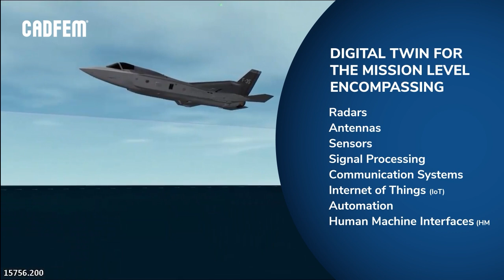𝗙𝘂𝘁𝘂𝗿𝗲 𝗼𝗳 𝗘𝗹𝗲𝗰𝘁𝗿𝗼𝗻𝗶𝗰𝘀 𝗘𝗻𝗴𝗶𝗻𝗲𝗲𝗿𝗶𝗻𝗴 𝘄𝗶𝘁𝗵 𝗖𝗔𝗗𝗙𝗘𝗠 𝗜𝗻𝗱𝗶𝗮 𝗮𝘁 𝗠𝗔𝗣𝗖𝗢𝗡 𝟮𝟬𝟮𝟰 l CADFEM India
𝗗𝗶𝘀𝗰𝗼𝘃𝗲𝗿 𝘁𝗵𝗲 𝗙𝘂𝘁𝘂𝗿𝗲 𝗼𝗳 𝗘𝗹𝗲𝗰𝘁𝗿𝗼𝗻𝗶𝗰𝘀 𝗘𝗻𝗴𝗶𝗻𝗲𝗲𝗿𝗶𝗻𝗴 𝘄𝗶𝘁𝗵 𝗖𝗔𝗗𝗙𝗘𝗠 𝗜𝗻𝗱𝗶𝗮 𝗮𝘁 𝗠𝗔𝗣𝗖𝗢𝗡 𝟮𝟬𝟮𝟰!

From the 𝗣𝗼𝗱𝗶𝘂𝗺 𝗣𝗿𝗲𝘀𝗲𝗻𝘁𝗮𝘁𝗶𝗼𝗻 to the 𝗕𝗼𝗼𝘁𝗵, immerse yourself in groundbreaking advancements:

📡 𝗗𝗶𝗴𝗶𝘁𝗮𝗹 𝗧𝘄𝗶𝗻𝘀 𝗳𝗼𝗿 𝘁𝗵𝗲 𝗠𝗶𝘀𝘀𝗶𝗼𝗻 𝗟𝗲𝘃𝗲𝗹: Unifying Radars, Antennas, Sensors, Signal Processing, Communication Systems, IoT, Automation, and Human-Machine Interfaces (HMI).

💡 Witness 𝗘𝗹𝗲𝗰𝘁𝗿𝗼𝗻𝗶𝗰𝘀 𝗔𝘀𝘀𝗲𝘁𝘀 𝗶𝗻 𝗔𝗰𝘁𝗶𝗼𝗻: Comprehensive performance showcased at the mission level.

🔄 𝗦𝗶𝗹𝗼𝘀-𝘁𝗼-𝗜𝗻𝘁𝗲𝗴𝗿𝗮𝘁𝗶𝗼𝗻 𝗧𝗿𝗮𝗻𝘀𝗶𝘁𝗶𝗼𝗻: Experience a seamless shift to integrated systemsengineering for a holistic approach to electronics development.

𝗩𝗶𝘀𝗶𝘁 𝗼𝘂𝗿 𝗯𝗼𝗼𝘁𝗵 to explore how digitaltwin is adding unparalleled value to digital mission engineering.

Video Source: AGI